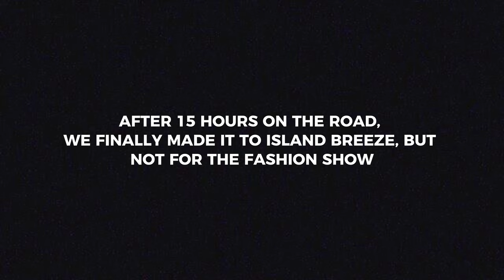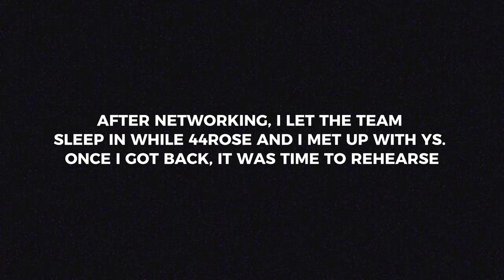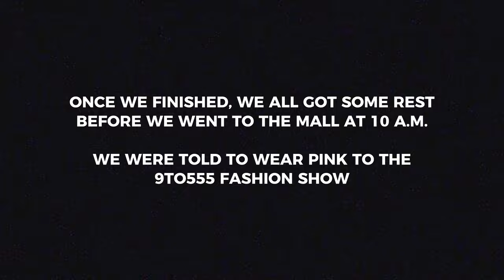9TO555 FASHION SHOW | VLOG #1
The team and I head out to Savannah, GA to perform at a fashion show hosted by the 9TO5 HUSTLER TEAM and @YsTheLegend. Here is a first of many vlogs that will be dropping on my channel soon.

Dancers: Bryce Stewart & Hydro Davalos
Camera Man: Juan Bermudez
Supporting Artist: 44Rose